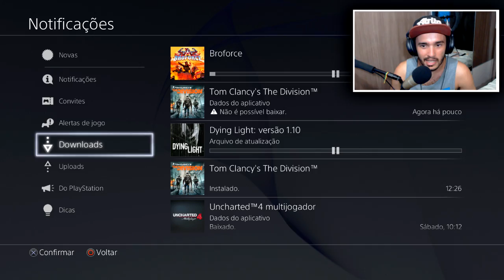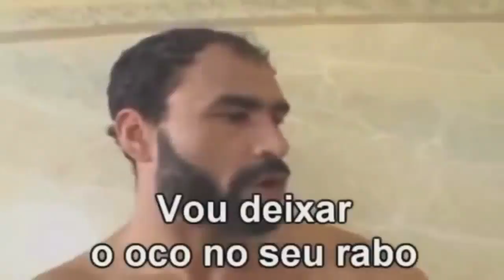GTA 5 HJ NÃO FOI MEU DIA.DORGA DE INTERNET AUSHUAH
VÍDEOS AS 19 HORAS!! E LIVES TODA SEMANA

( *PSN: higorbmx )

 *SKYPE: higor.bmxx

*COMUNIDADE NO PS4 ( YouTuber HigorBMX ) é por aqui que chamo pra gravar!